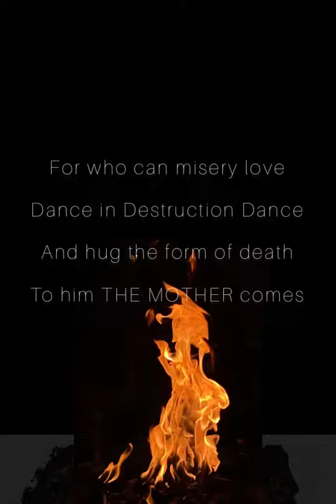Kali : Sanskrit Chanting : Devi Mahatyam : Voice and Painting by Sandipan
Sanskrit chanting :  Sandipan
Painting : Sandipan